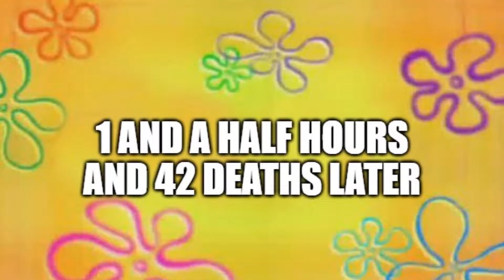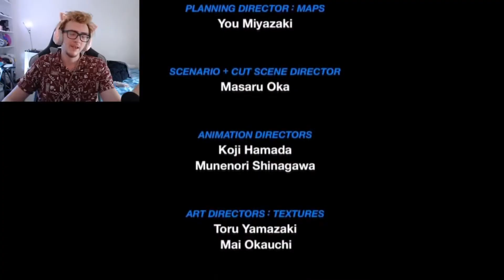The End Of Aqua's Girl Boss Adventure: Kingdom Hearts Birth By Sleep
This is the 4th and final part of my playthrough of kingdom hearts birth by sleep Aquas story.

we are in the end game now as we face the final worlds that are lio and stitch, Peter Pans Neverland and leading into the final fight in the keyblade graveyard and our fight against Xehanort